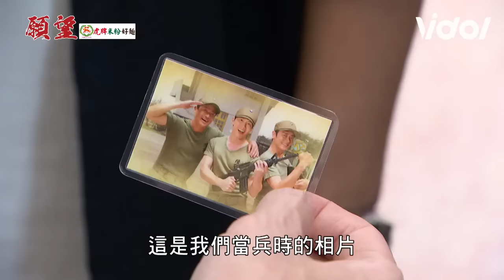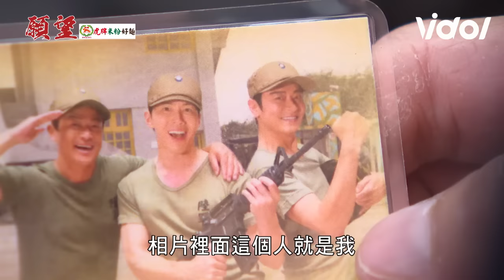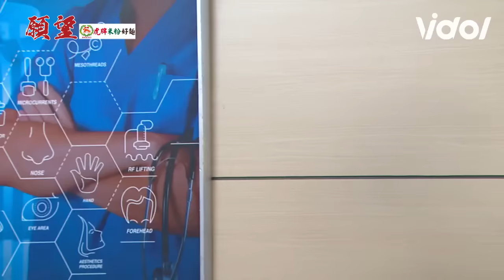願望│EP29 勝強給進輝看當年照片 奈美擔心真相曝光 勝強發現耀武早知道碧玉身分 兩人感嘆耀武悲痛喊報應 Desires｜三立娛樂星聞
★訂閱【女孩要幹嘛】甜寵浪漫戲劇看到飽